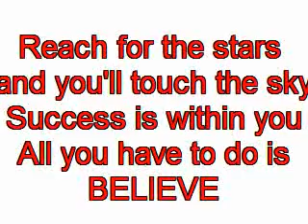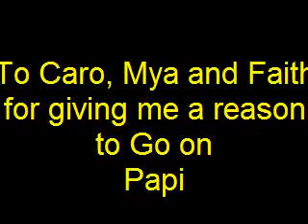ramon lainez in lab class